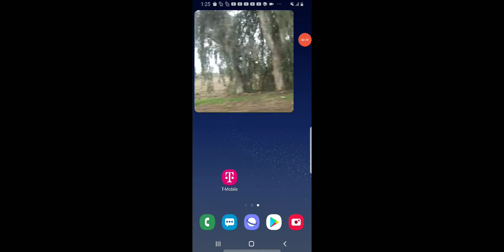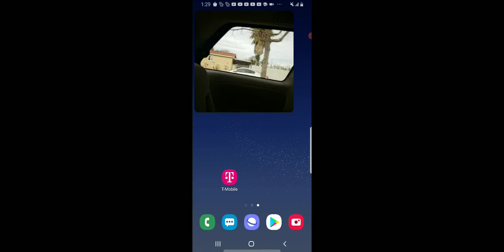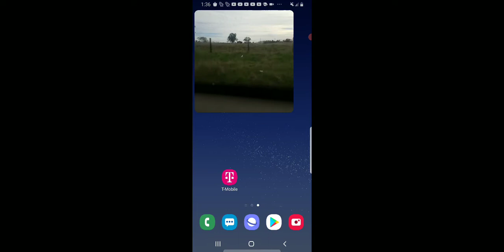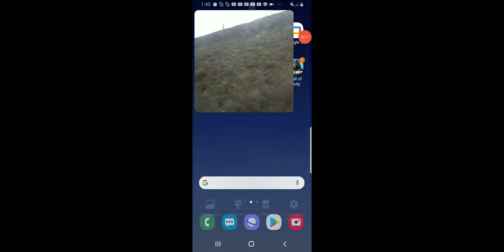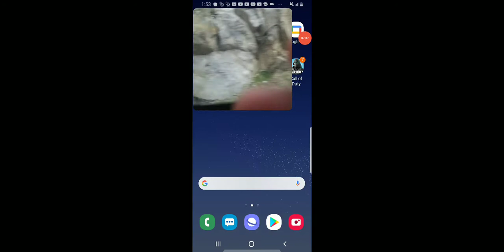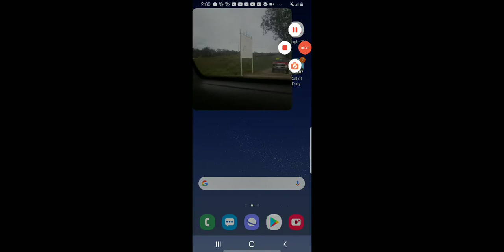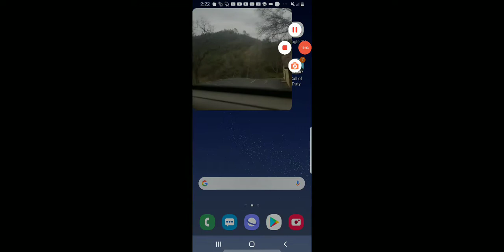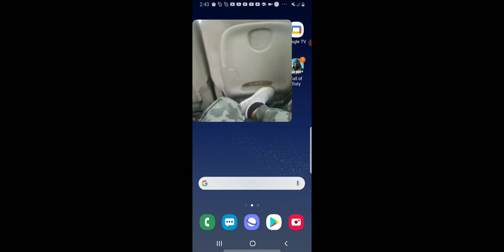my home to bass lake